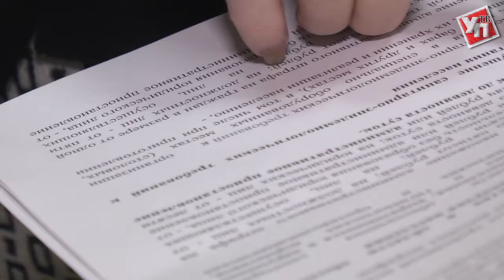Экономика Ульяновской области берет курс на стратегию роста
Уполномоченный при Президенте РФ по защите прав потребителей Борис Титов лично пообщался с губернатором Сергеем Морозовым и встретился с представителями бизнес-сообщества Ульяновской области. Федеральный гость нанес визит в регион в день празднования 75-летия со дня его образования.